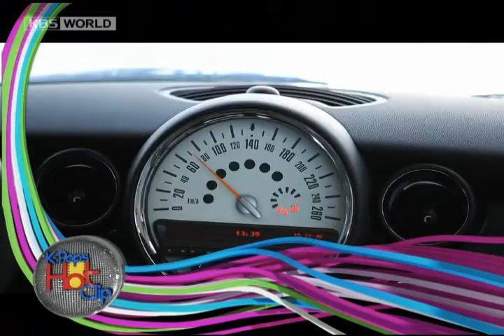[K-pops Hot Clip] Love Temperature - YoonJongShin